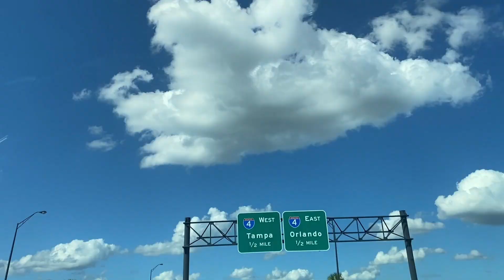Category 5 Storm Milton, Time To Head Home...What We Found - Final Vlog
Hey Goddesses,
Join me as I return home to see the aftermath of Hurricane Milton, a Category 5 storm that swept through with unimaginable force. From assessing the damage to figuring out what’s next, this video captures the raw moments of uncertainty and resilience. Let’s dive into the reality of returning home after such a powerful event and explore how the community is coming together after the storm.

💌 REACH OUT

📲 RESOURCES

0:00 timestamps

This video is based on my opinion and thoughts, not FACTS. This is MY truth, in this specific moment.